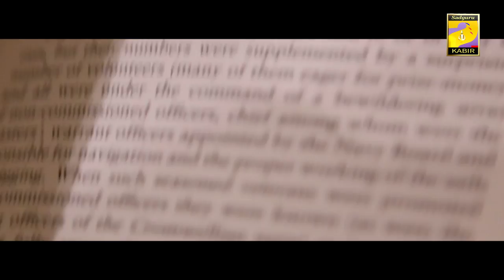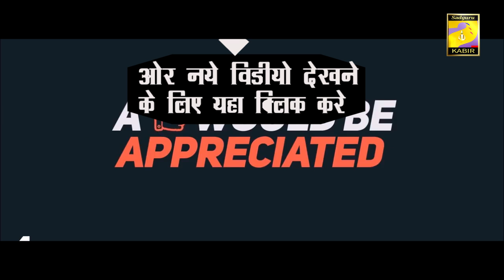कबीर साहेब ने सुनाया चमत्कारी ज्ञान जो वेद शास्त्र से परे का ज्ञान || parvchan by Sumiran Saheb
सत साहेब ,जय गुरु देव,साहेब बन्दगी,सत्यनाम ,सतनाम
 सभी सत्संगी जन , अपने इस   चैनल के माध्यम से   कबीर  साहेब  और  धनी धर्मदास साहेब के वचन  , भजन , और परवचन को  श्री सुमिरन  साहेब  द्वारा प्रकाशित किया जाता है आपको   सत्संग का लाभ मिलता रहेगा |
   नीचे  दिए गये लिंक से आप सत्संग   का लाभ ले सकते है
Sat sahib
 All satsangi people, through their channel, Kabir Saheb and Dhani Dharmadas Saheb's words, bhajans, and Parvchan are published by Mahant Shri Sumiran Das Saheb, you will get the benefits of Satsanga.
   From the link given below, you can take advantage of satsanga.
Sat sahib
 Todos los satsangi, a través de su canal, las palabras de Kabir Saheb y Dhani Dharmadas Saheb, los bhajans y Parbhavana son publicados por Mahant Shri Sumiran Das Saheb, obtendrás los beneficios de Satsanga.
   Desde el enlace que aparece a continuación, puedes aprovechar satsanga.

बलिहारी साचा साहेब ने , मारा दिया भर्म सब खोय || कबीर साहेब भजन || महंत श्री सुमिरन साहेब
सद्गुरु कबीर , उदितनाम साहेब आश्रम ,
पंचायत समिति के पास , चंदावल नगर , तहशील - सोजत
, जिला - पाली ,राजस्थान (भारत )